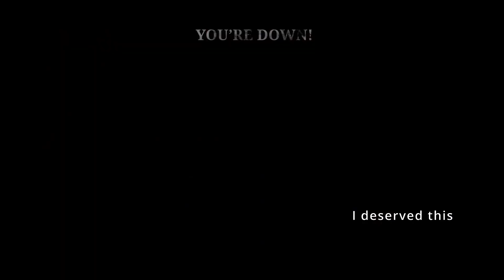She hath risen | Hunt: Showdown clip